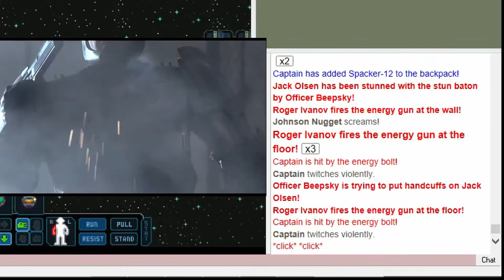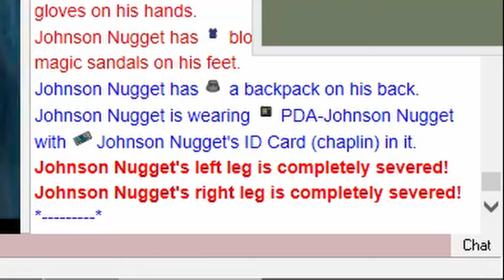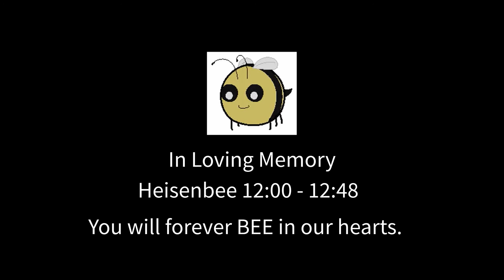How 2 Robust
Q: How do I into robust against stimulants and buckshot?
A: Remove legs, pray to your deity